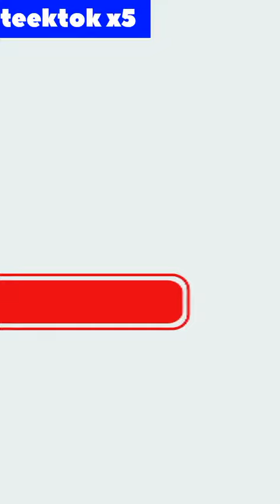shorts entertainment funny funnyvideo rain youtube ticktock mix besties girl funnyvideo